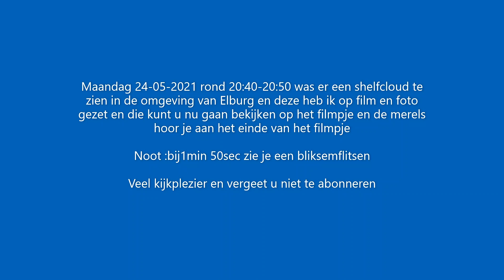Shelfcloud over Elburg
Maandag 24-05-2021 rond 20:40-20:50 was er een shelfcloud te zien in de omgeving van Elburg en deze heb ik op film en foto gezet en die kunt u nu gaan bekijken op het filmpje en de merels hoor je aan het einde van het filmpje

Noot :bij1min 50sec zie je een bliksemflitsen